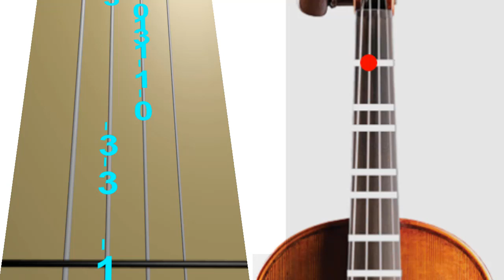My House - Flo Rida - Violin - Play Along Tab Tutorial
Requested by Ayub Exploration
This is a  rehash of a Brass Band Version.

Have fun.